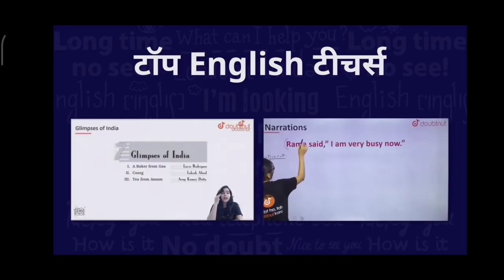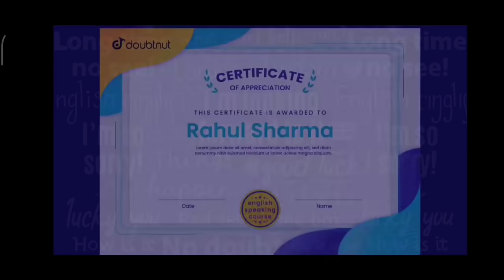🔴 CBSE Compartment Private Improvement latest updates today bumper Notice बड़ी जीत class 10th 12th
Description:-

1) Bas apne Doubt ki photo kheecho
2) Sawal ko crop karo
3) Turant Video solution pao

4 crore se jaada bachee karte hai Doubtnut App ka istemaal